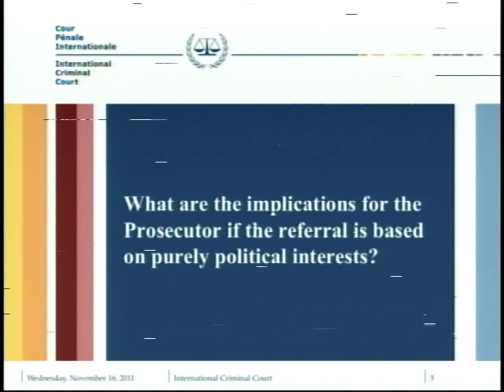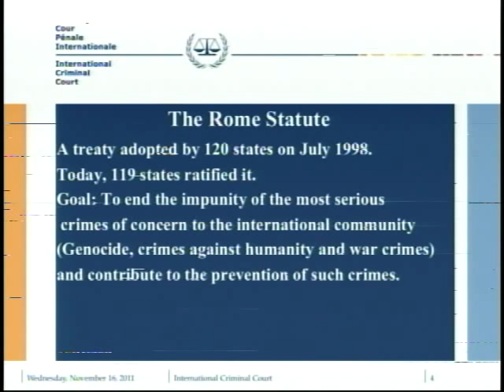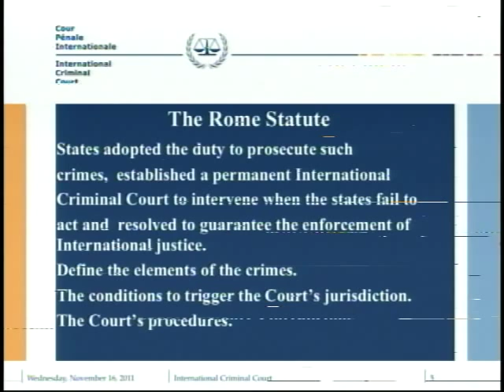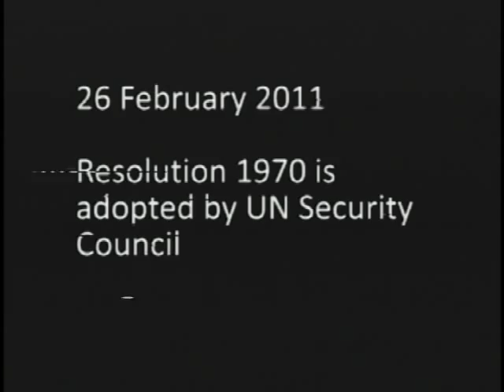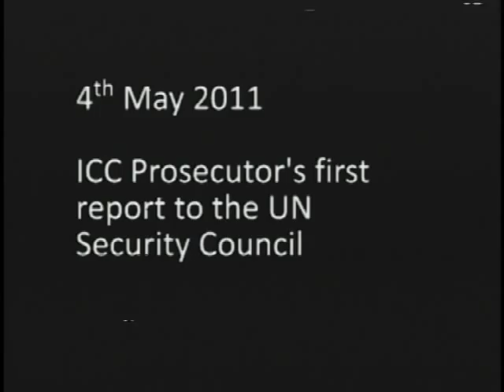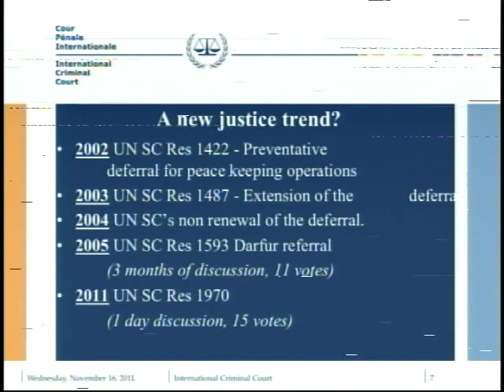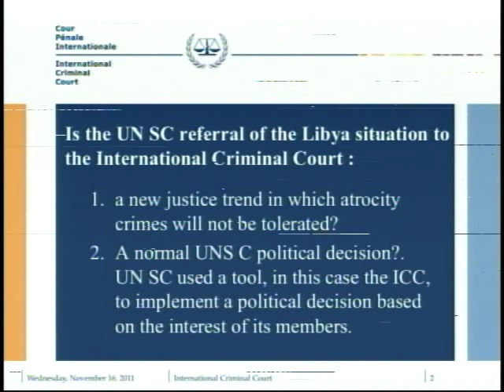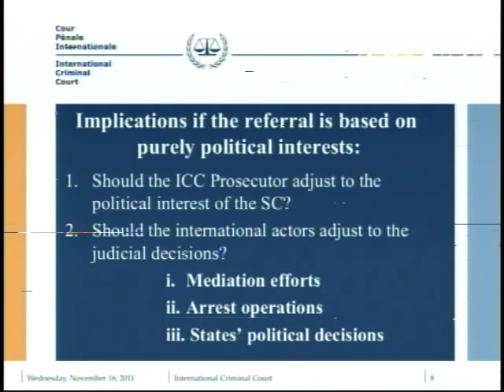A Public Address by Luis Moreno-Ocampo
The International criminal Court Case in Libya: A New Legal Paradigm?

Luis Moreno Ocampo, the Chief Prosecutor of the International Criminal Court was at the JFK Jr. Forum on November 16, 2011. Mr. Ocampoís remarks focused on the shifting legal paradigm of the International Criminal Court in the aftermath of the Libyan Revolution. The event was lively throughout, with Mr. Ocampo encouraging and receiving heavy involvement from the audience.